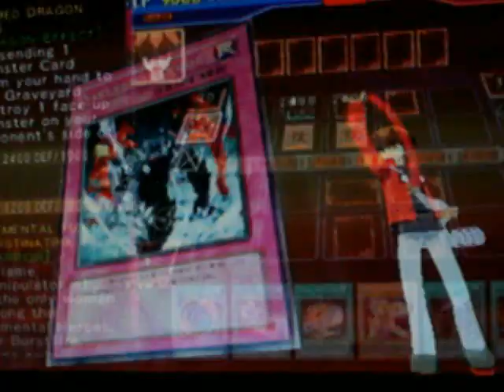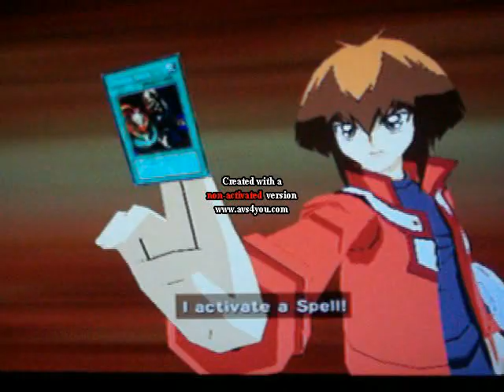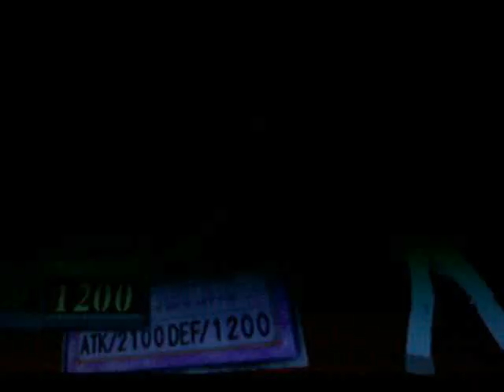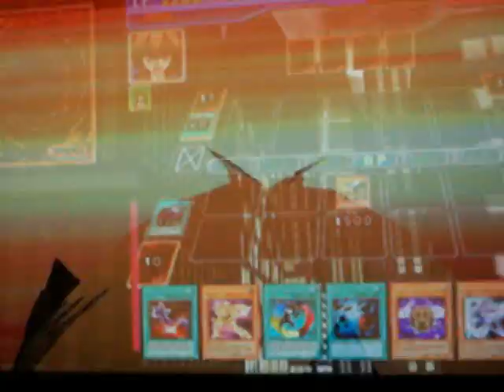Let's Play Yugioh GX The Beginning of Destiny Part 38 Chazz It Up?